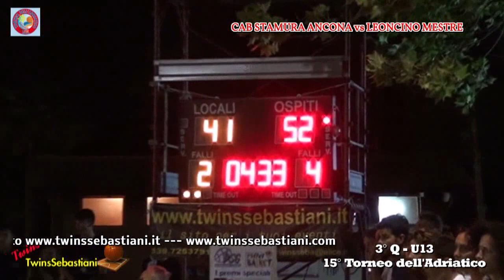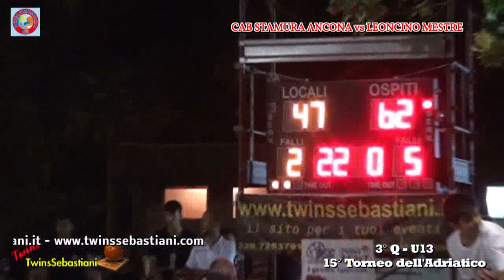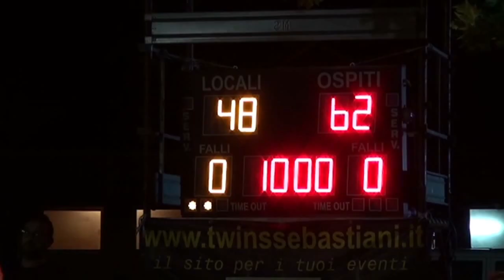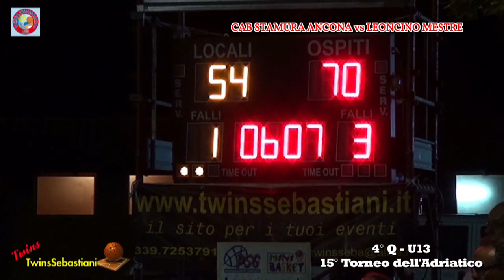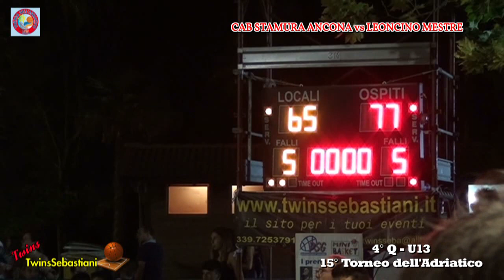3°/4°Q CAB STAMURA ANCONA vs LEONCINO MESTRE 14/07/2018 1°/2° Posto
15° TORNEO DELL'ADRIATCO
"6° Memorial Fabrizio PIZI"
Porto Sant'Elpidio (FM) dal 10 al 14 Luglio 2018

Torneo valevole per la categoria Under 13 Maschile nati 2005/2006

Squadre Partecipanti: Sporting Basket Club - Virtus Civitanova - One Team Basket Caserta - Pallacanestro Recanati - Azzurra Trieste - Scuola Basket Montegranaro - Fides Roseto - Marotta Senigallia - Leoncino Mestre - CAB Stamura Ancona - Virtus Porto San Giorgio - LBL Caserta - Sambenedettese Basket - Pallacanestro Castelfranco 1952.